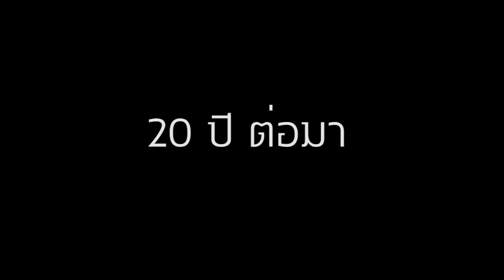ตัวอย่างเต็มตัวที่ 20 4KINGS UNOfficial Trailer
โปรดอย่าจริงจังคลิปบนโลกอินเทอร์เน็ต